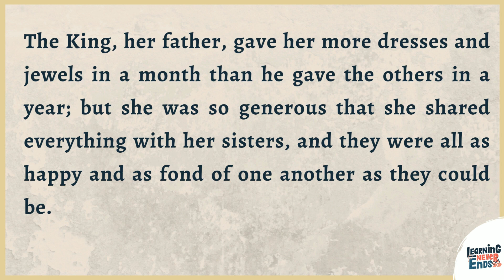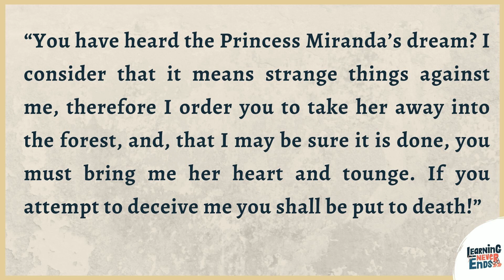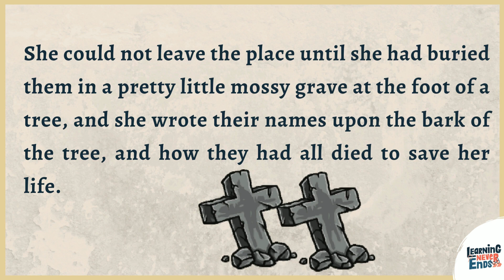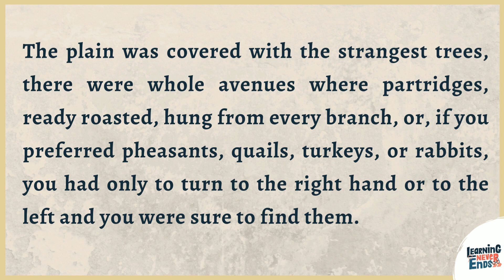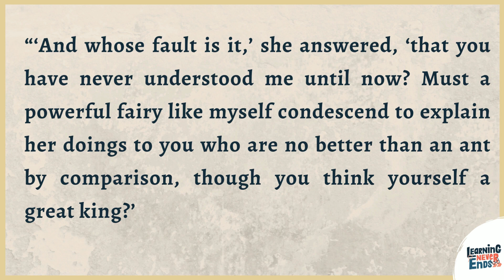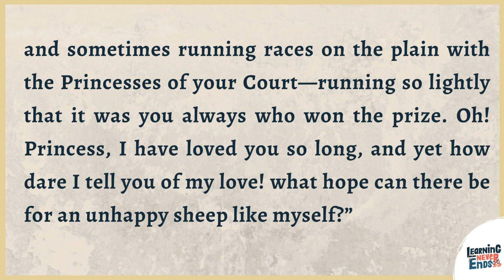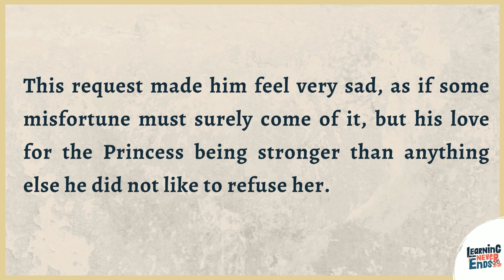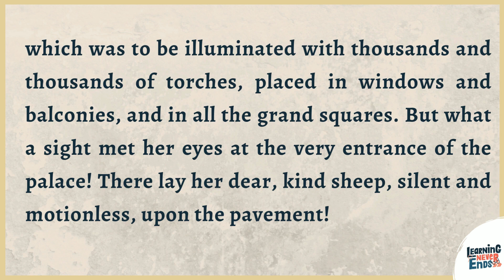Intermediate English Story⭐The Wonderful Sheep⭐ Learn English With Ant